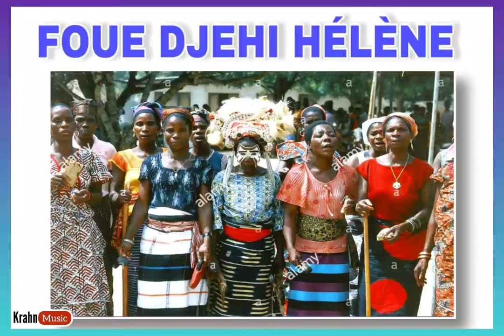FOUE DJEHI HELENE (Blaode)